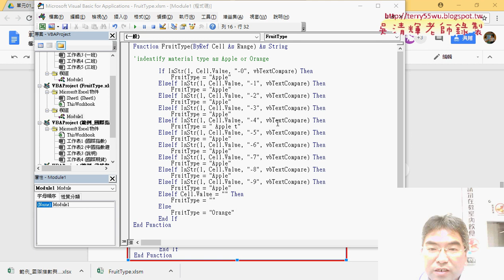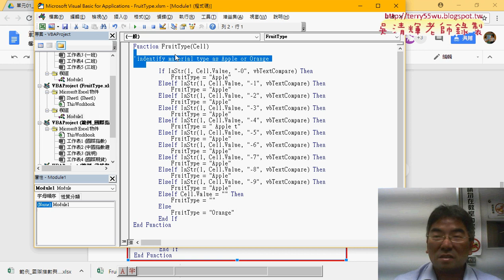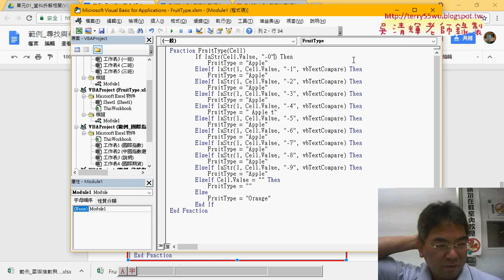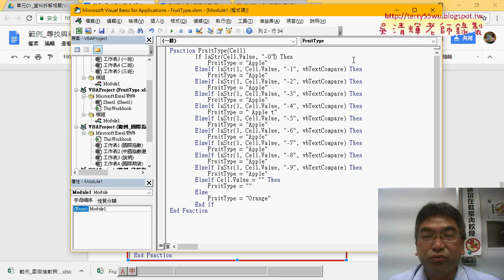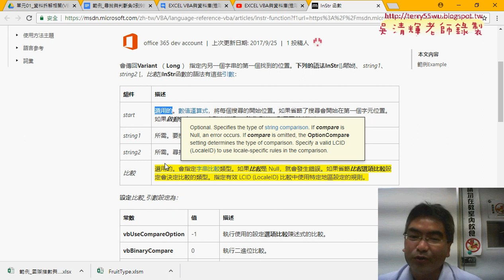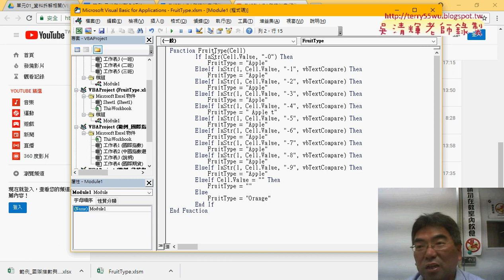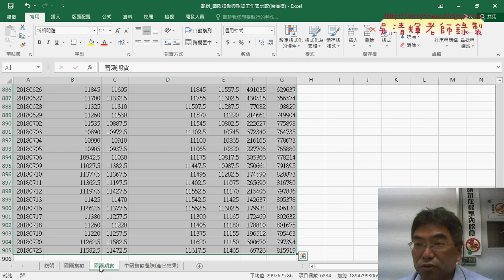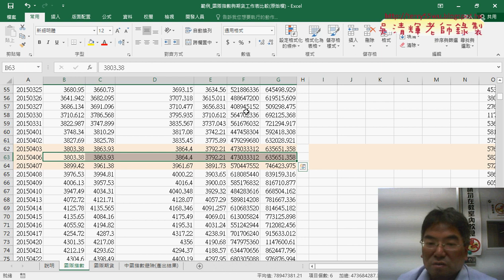03 範例尋找與判斷細節說明與範例工作表比較